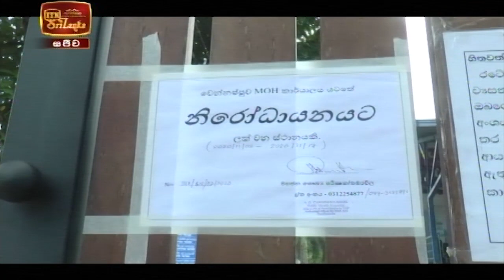ITN News 2020-11-07 | 12.00 PM